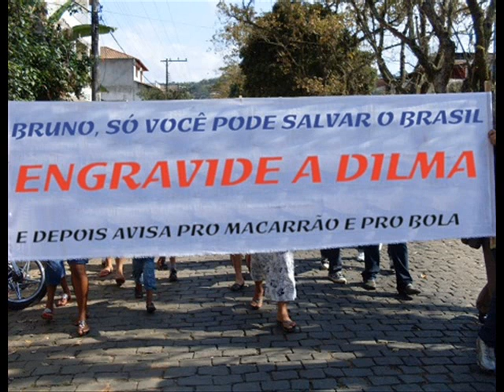DILMA VISITA GOLEIRO BRUNO NA CADEIA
REDE GLOBO e a DATAFOLHA manipulam resultados falsos do ibope p/ eleger uma mulher que nunca foi prefeita de nenhuma cidade p/ presidente do Brasil...